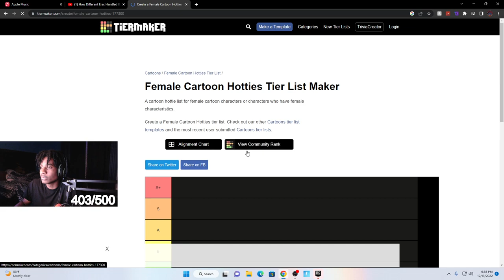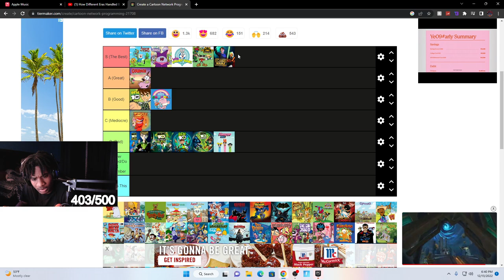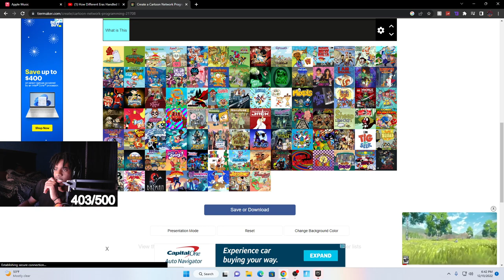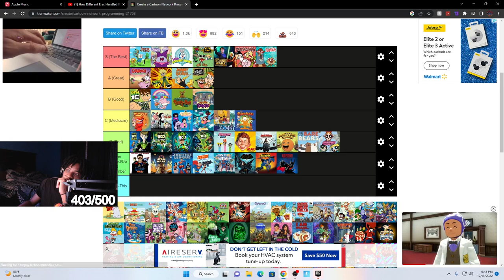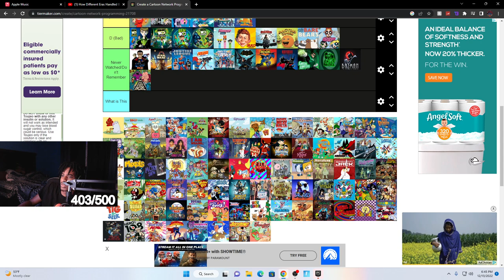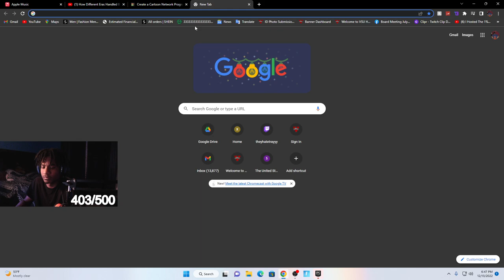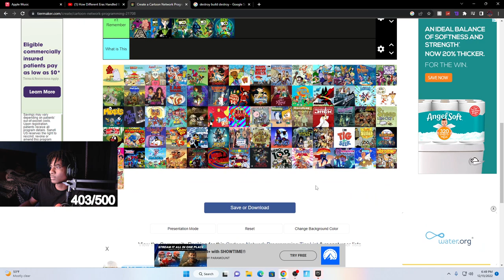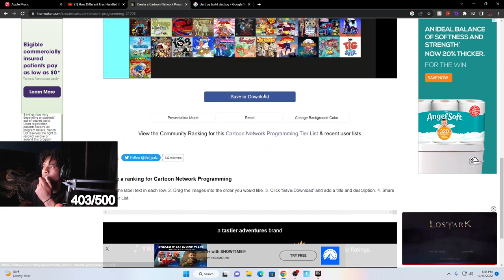The ULTIMATE Cartoon Tier List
Title: The ULTIMATE Cartoon Tier List